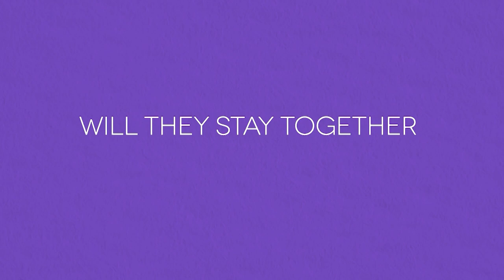Black Money Love | Will love win? 💔 - Timeless Dizi Channel (TDC) (ch. 123) | DStv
In this Timeless Dizi Channel (ch. 123) - drama, a policeman attends the scene of a double homicide in Istanbul. His fiancé is found dead alongside the father of a local jewellery designer. The two bereaved characters begin a long investigation and partner up to get to the root of the murders. Be prepared for a roller coaster ride along a journey full of extreme suspense and drama.

What is TDC?
Timeless Dizi Channel (TDC), is the first global Turkish drama channel and is available to DStv’s Premium, Compact Plus, Compact and Family packages from 2 November 2020 to 31 March 2021 on channel 123. TDC broadcasts Turkish drama series 24/7 and is aimed at people of all ages who love the drama genre and want to watch critically-acclaimed dizis that have defined the landscape of the Turkish and worldwide television

Managing your DStv account has never been this easy. Download the MyDStv App for iOS + Android